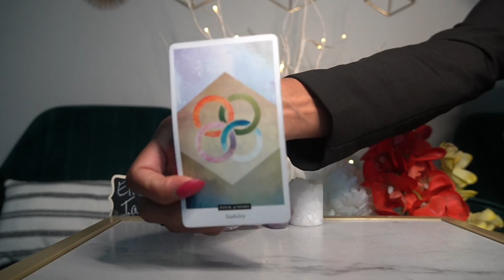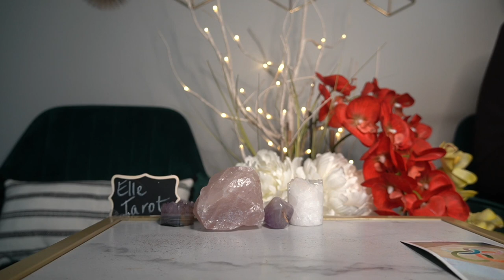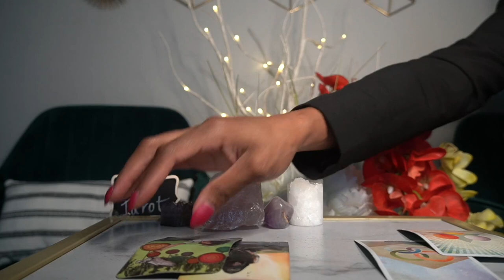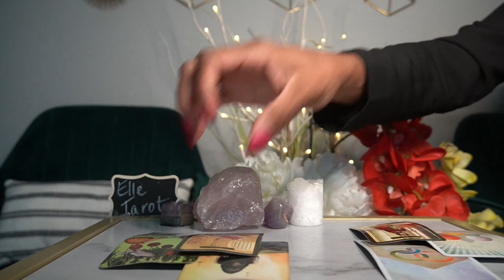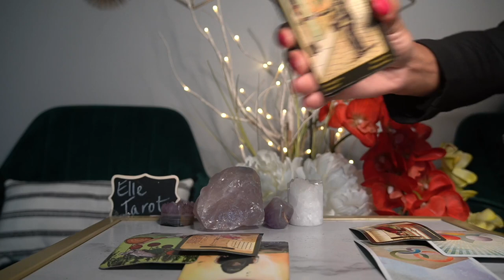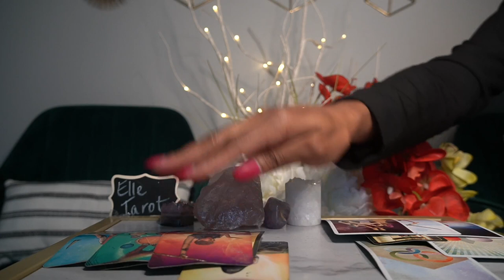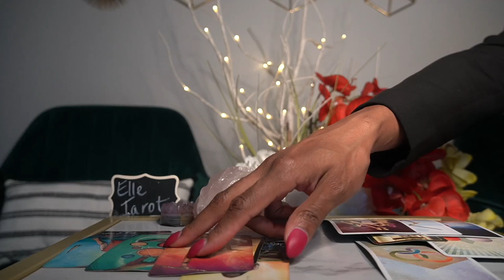AQUARIUS JUL '21 BONUS LOVE WOW, AQUARIUS THEY REALLY MESSED UP WITH YOU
@tarotofelle INSTAGRAM

10off35

TAROTOFELLE